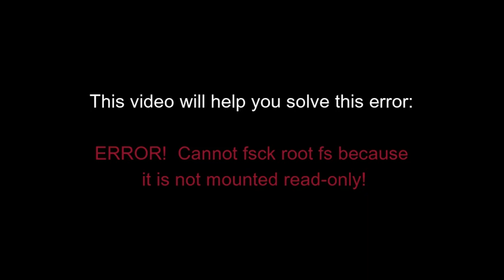LINUX : ERROR! Cannot fsck root fs because it is not mounted read-only! mount: / is busy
usdt(TRC20) : TNL29JfK8Xx6boDZ54PqWwTKTxs4k6Z3cj A solution to mount: / is busy ERROR!  Cannot fsck root fs because it is not mounted read-only!

btc address(bitcoin network) : 18Le59m82Z4RRTEH8kNDeNVFzXzVnxH6Se
usdt(TRC20) : TNL29JfK8Xx6boDZ54PqWwTKTxs4k6Z3cj